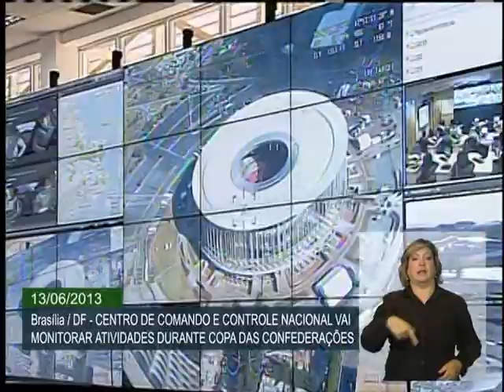Grandes eventos terão reforço de sistema integrado para garantir segurança de cidadãos e turistas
ATIVIDADES DA PRESIDENTA - 13.06.13: A presidenta Dilma Rousseff conheceu, nesta quinta-feira (13), no Departamento de Polícia Rodoviária Federal, em Brasília, o Sistema Integrado de Comando e Controle para a Segurança de Grandes Eventos. Simultaneamente, foram apresentados os centros do Rio de Janeiro e de Belo Horizonte. O Sistema, que funcionará na Copa das Confederações, é composto por centros integrados de comando e controle móveis, caminhões adaptados e equipados com sistemas de comunicação, videomonitoramento e gestão de eventos. Os veículos atuarão como postos avançados de comando e controle para o trabalho conjunto das forças de segurança e de socorro a emergências.